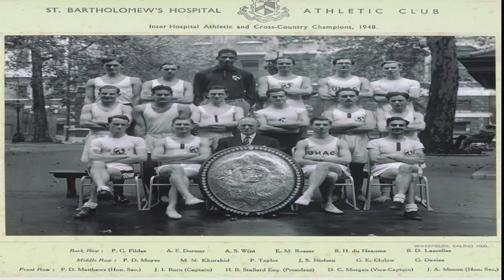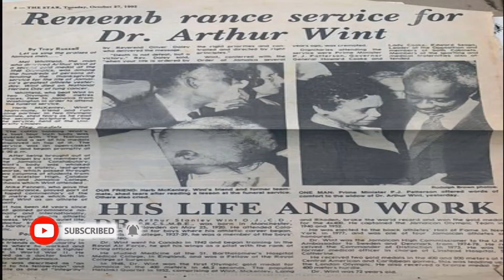Who Won Jamaica's First Olympic Medal || The Story Of A Legend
welcome back to another video and in this video we are looking back in history on Arthur Wint Who is the first Jamaican to win an Olympic medal.
He was the only doctor in Hanover in his time and he was also a spitfire pilot.